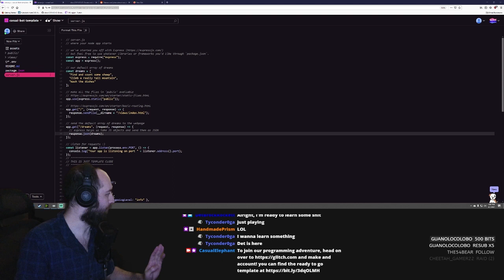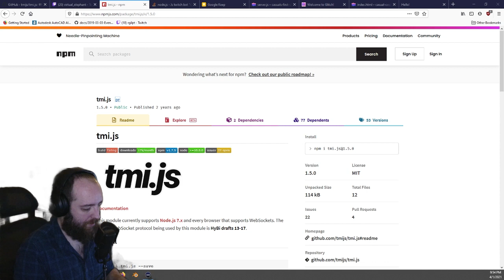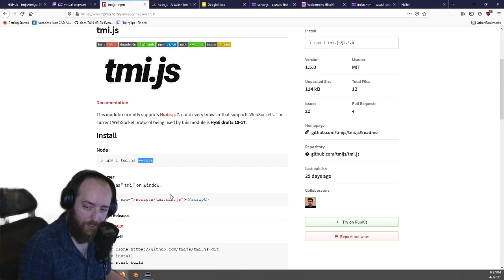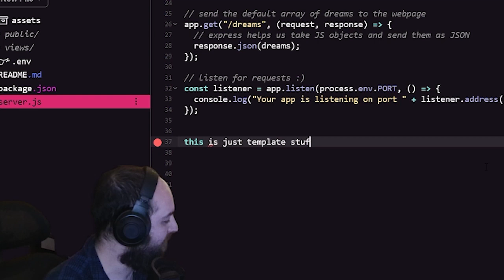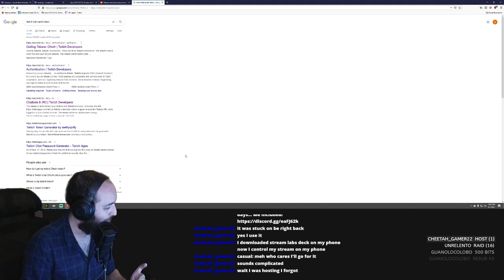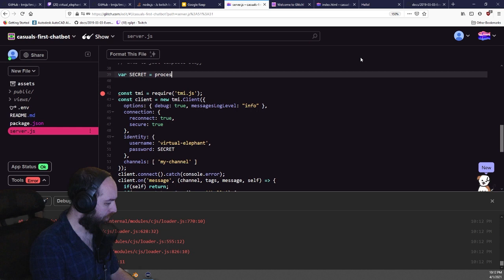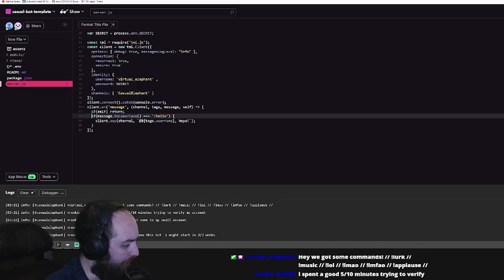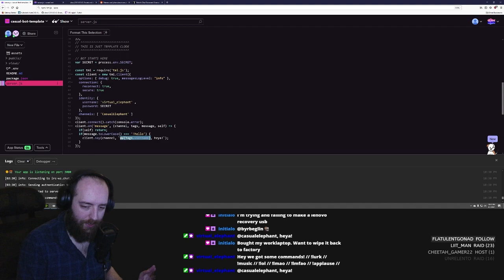Twitch bot with tmi.js and glitch [ep1] If I can do it so can you!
Lets fumble through making a twitch chat bot!

streaming Tuesday - Wednesday - Thursday evenings